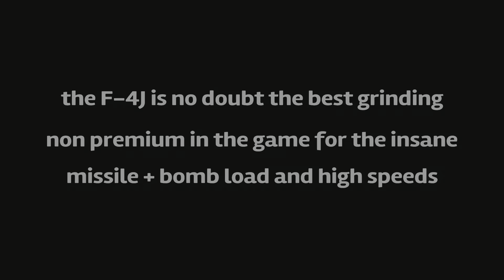F-4j king of grind | best way to grind the f16 in war thunder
The F-4j phantom II is the missile/bomb buss of the phantom family. It is great for grinding top tier planes and of course the F-16. Subscribe to the channel we are trying to hit 500 subs by the end of the year. its free and even if you only watch one of my videos it helps me out a lot.